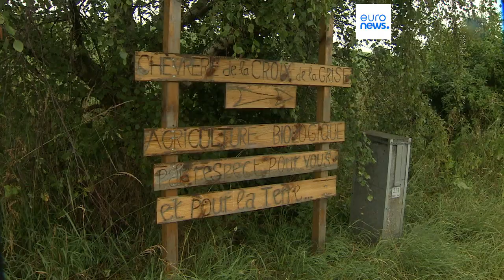Agricultores em suspenso do voto sobre Lei de Recuperação da Natureza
A euronews conversou com um agricultor belga que defende um modelo integrado de práticas agrícolas que também beneficiam os ecossistemas, na véspera de nova votação sobre a controversa Lei de Recuperação da Natureza, no Parlamento Europeu.